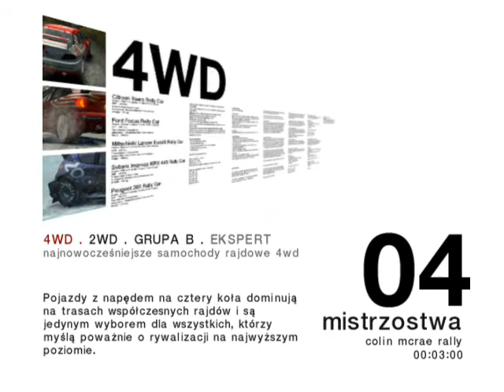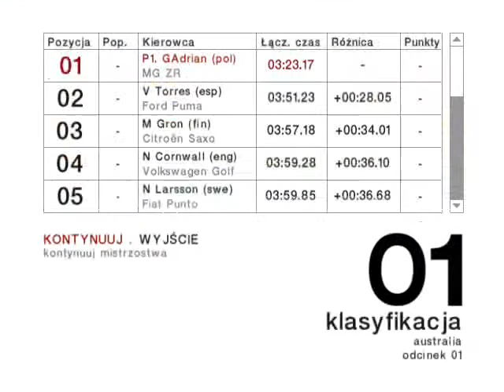ZaGramy w: Colin McRae Rally 04 #01 - Początek zabawy, 2WD, MG ZR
Początek zabawy w grze.
Wziąłem MG, z tego powodu, iż odzwyczaiłem się od gry (chwilę nie grałem) a więc dorwałem się do auta z napędem na przód.